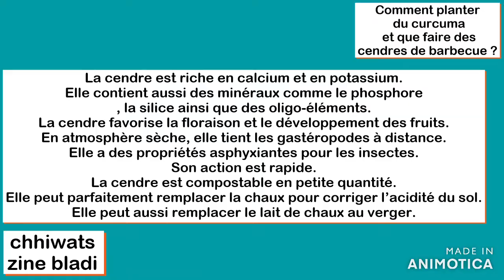CULTIVER DU CURCUMA ET LES CENDRE DE BARBE/زراعة الكركم ورماد الشواء /grow turmeric andbarbeuc ashes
J'ai tester pour vous  la culture du curcuma et les cendres que j'utilises depuis longtemps !
juste magnifique ! pour tous les végétaux du monde !
Regarde et tu verra !